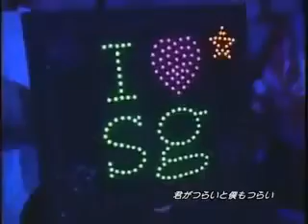SG워너비 080000 mnet My Friend Forever (080508) 12 처음처럼